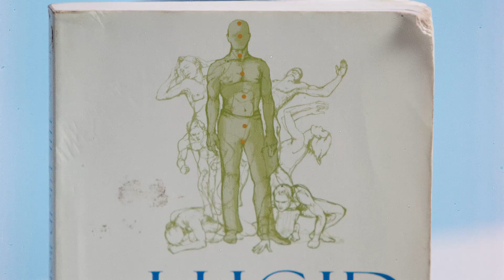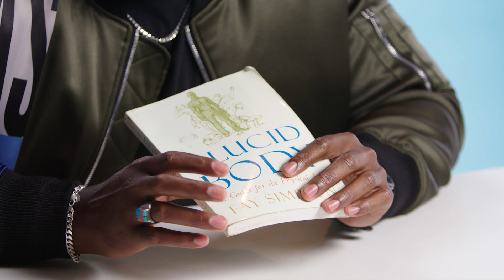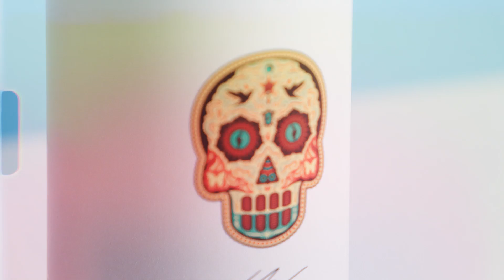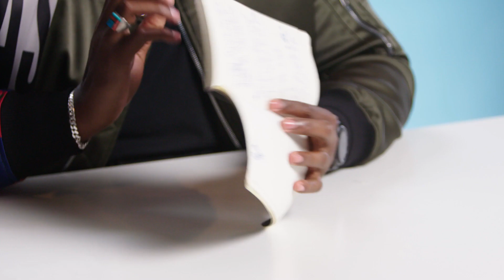《黑豹》溫斯頓·杜克(Winston Duke)：「任何讓我變得更好看的東西我都願意！」｜明星的10件私物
《黑豹》溫斯頓·杜克其實很在意男性保養，還激動地對男人們喊話：「去把保養品塗臉上！」他覺得只要對自己皮膚好的東西，他都願意擦在臉上！